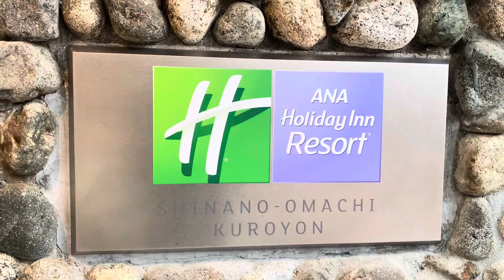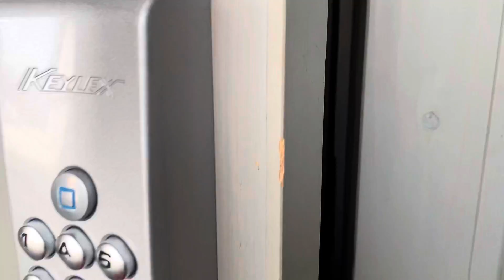Hakuba | 白馬で5歳ちび達の春休み🏂 Snowboard Diary | 5year old Kiddos Spring holiday in Hakuba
年中終わりの春休みを白馬で3泊4日過ごした〜
3月終わりなのでほとんど雪が残ってないけど、山の上の方に行けばまだまだ滑れた〜良かった😆
楽しい時間ありがとう〜